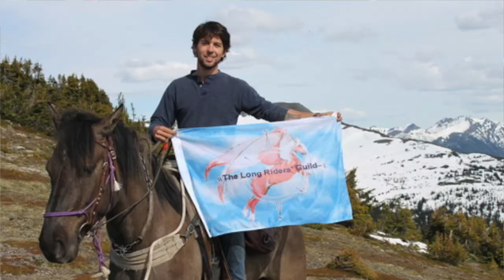What is a VJ?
What is a VJ? What is a Video Journalist?  Here are three stories of people who changed their lives and became Video Journalists - Eric Messinger, Alex Portera and Brian Doochin quit their jobs, got trained by TheVJ and are now world- traveling filmmakers.  Jeremy Curl is an explorer who took TheVJ and now has his own Adventure Film Company.  Filipe Leite took TheVJ training and documented his long ride from Canada to Brazil by horseback.

Want to learn to be a VJ?